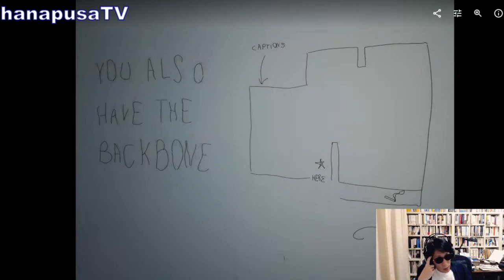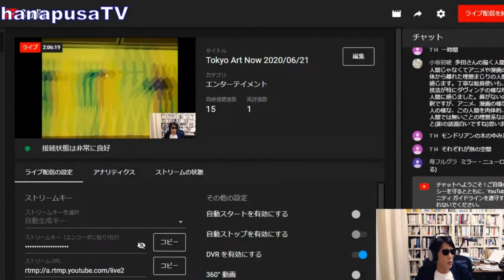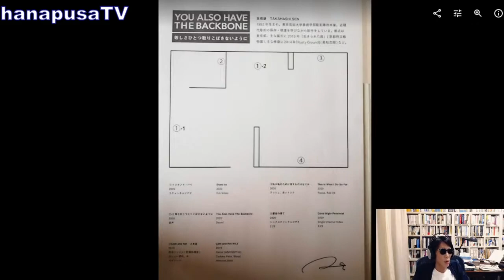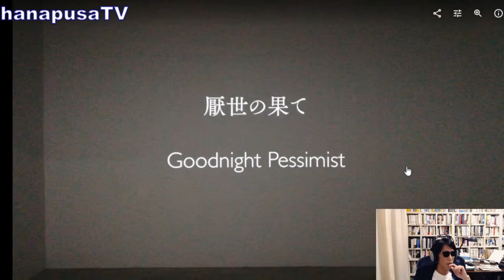髙橋銑 “You Also Have the Backbone” 等しさひとつ取りこぼさないように